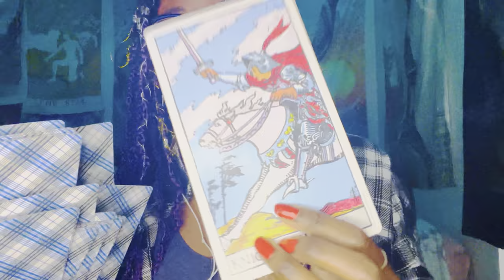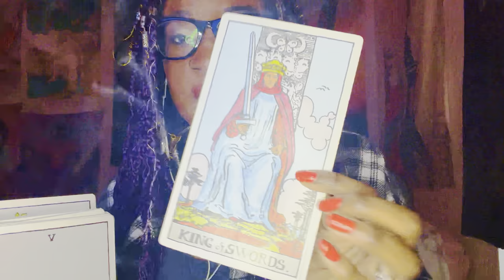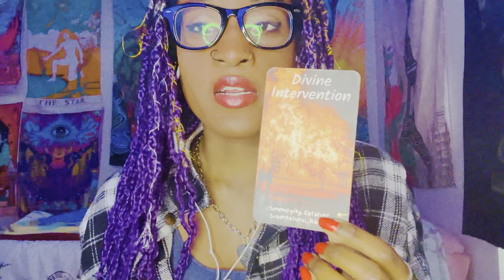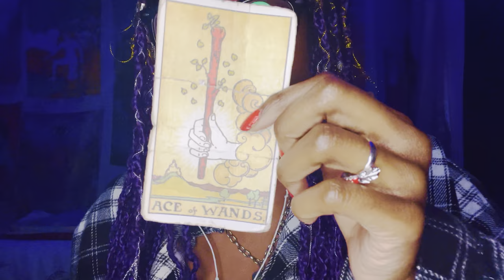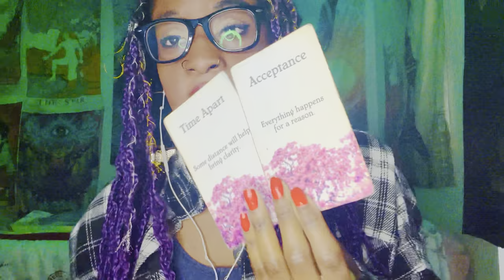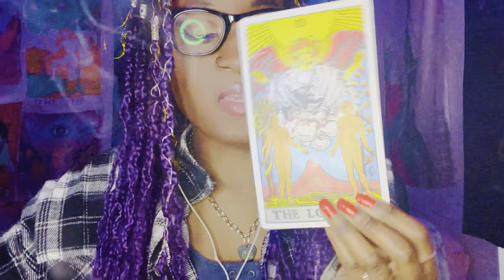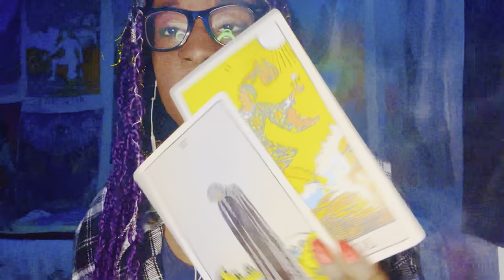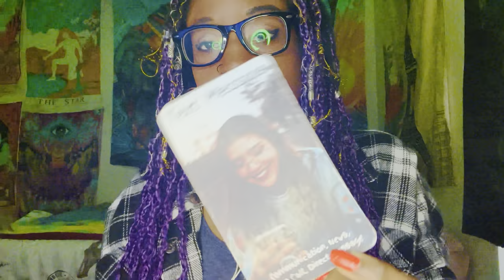THEIR CURENT FEELINGS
this reading is sent to your by theuniverse yourperson has currentfeelings pickacard below 👇
Pile 1: 0:37
Pile 2: 6:03
Pile 3: 11:09

Book a personal more in- depth 1-1 tarot reading with me at one of my